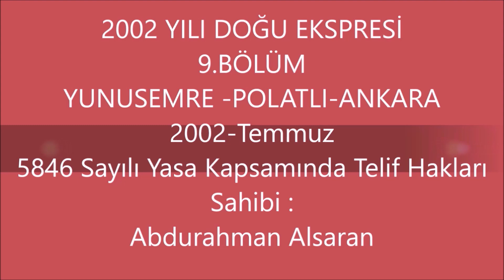2002 YILI DOĞU EKSPRESİ 9.BÖLÜM YUNUSEMRE-POLATLI-ANKARA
2002 Yılında Haydarpaşa'da başlayıp Erzurum'a kadar devam eden Doğu ekspresi Yolculuğumun 9.Bölümü.Yunusemre-Polatlı-Ankara Eski Ankara ve Polatlı Garları ve Koncak Lokmotif ile Karşılaşmamız...